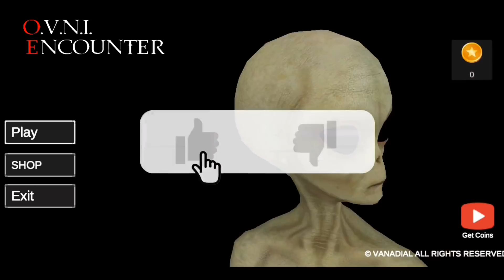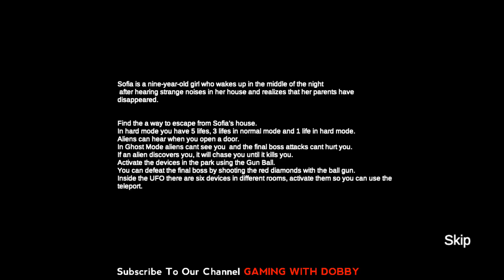O.V.N.I Encounter Horror Gameplay In Tamil | O.V.N.I Encounter Full Gameplay | Gaming With Dobby.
O.V.N.I Encounter Horror Gameplay In Tamil | O.V.N.I Encounter Horror Full Gameplay | Gaming With Dobby.

            ~𝐆𝐀𝐌𝐈𝐍𝐆 𝐖𝐈𝐓𝐇 𝐃𝐎𝐁𝐁𝐘~

Watch Other Horror Games 😱😱

𝐒𝐮𝐩𝐩𝐨𝐫𝐭 𝐌𝐞 ?

 ~𝐆𝐚𝐦𝐢𝐧𝐠 𝐖𝐢𝐭𝐡 𝐃𝐨𝐛𝐛𝐲~